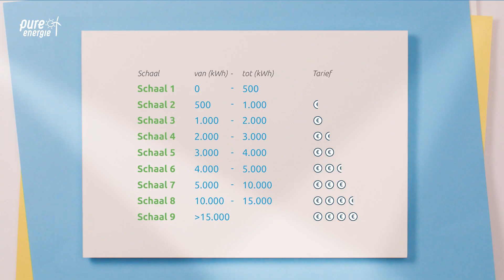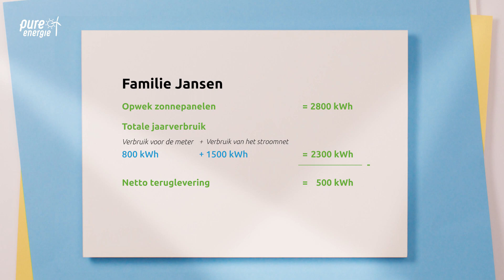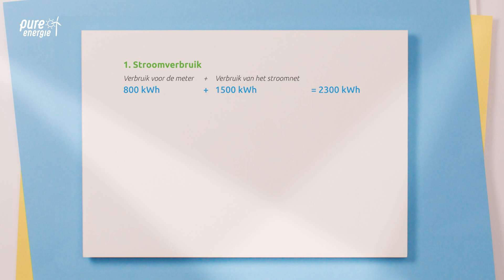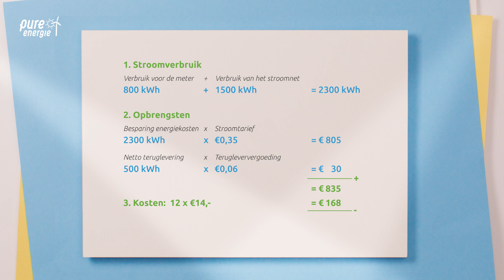Wat is de terugleverbijdrage voor zonnepanelen? | Pure Energie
Zo werkt de terugleverbijdrage voor zonnepanelen

De terugleverbijdrage is een bijdrage die klanten met zonnepanelen betalen voor het terugleveren van stroom aan het energienet. Hoeveel je bijdraagt, is afhankelijk van het aantal kWh dat je jaarlijks aan het net teruglevert. De terugleverbijdrage is een nieuw onderdeel op de energierekening en wordt maandelijks verrekend in je termijnbedrag.

▶️00:10 Zo werkt de terugleverbijdrage bij Pure Energie
▶️00:50 De terugleverbijdrage per type energiecontract
▶️01:25 Blijven zonnepanelen nog rendabel?

Hoe werkt de terugleverbijdrage?

Besparen op je terugleverbijdrage
Vergeet niet dat je zelf invloed hebt op de terugleverbijdrage. Hoe minder stroom jij teruglevert aan het energienet, hoe lager de terugleverbijdrage. Zorg er dus voor dat je de door jou opgewekte stroom zo veel direct mogelijk zelf verbruikt. Dat betekent: zet je apparaten aan op het moment dat de zon buiten schijnt.